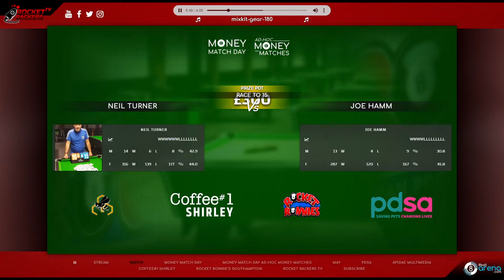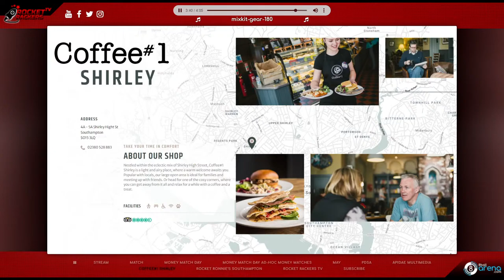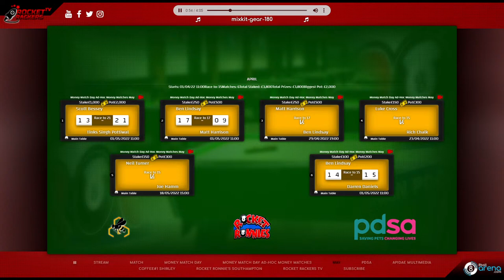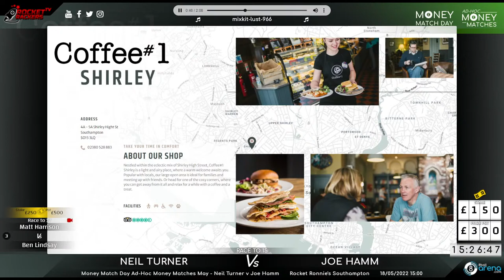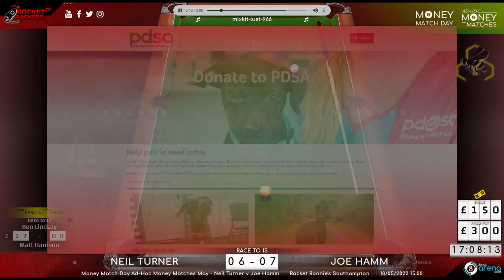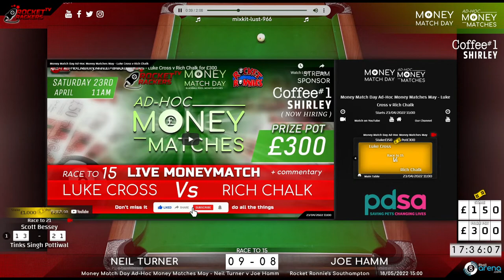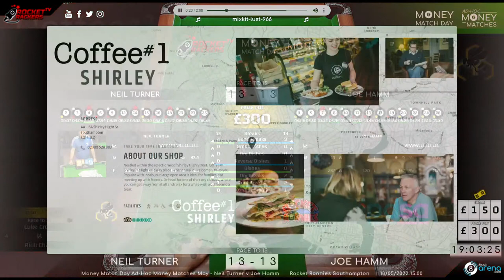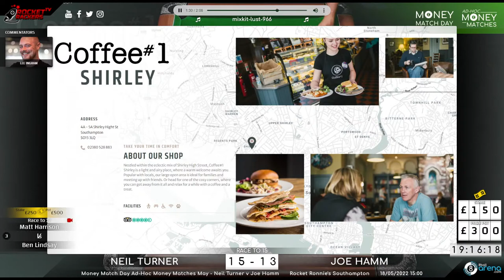Ad-Hoc Money Match - Blackball Rules - Neil Turner v Joe Hamm for £300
In our series of ad-hoc Money Matches, we bring you LIVE Blackball action from Rocket Ronnie's Southampton with real money on the table.

Today's match is between Neil Turner and Joe Hamm for £300 in a Race to 15